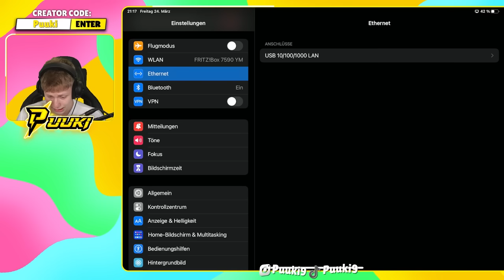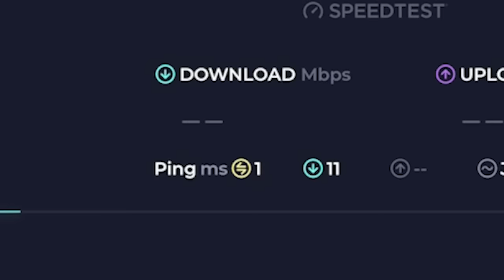So kannst du *LEGAL* in Brawl Stars HACKEN!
Cool, dass du hier gelandet bist. Lass doch gerne einen Daumen und ein Kommi da.

✅ 3. Kanal► https://